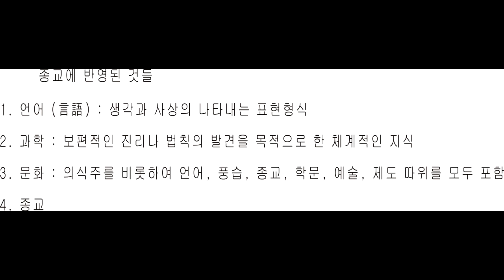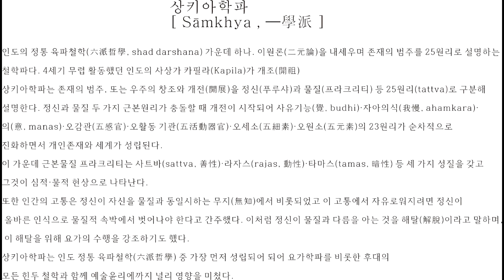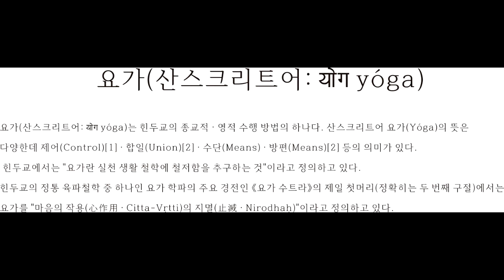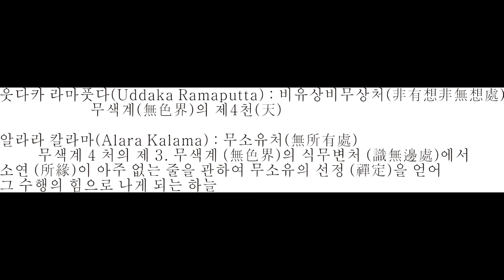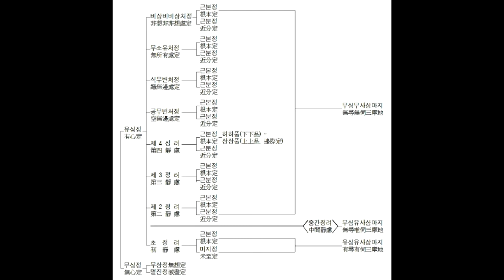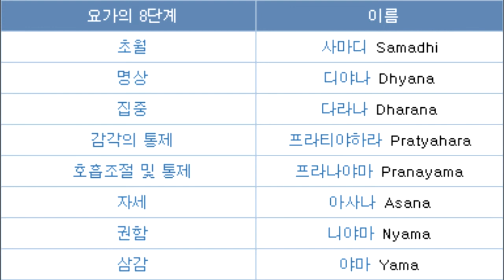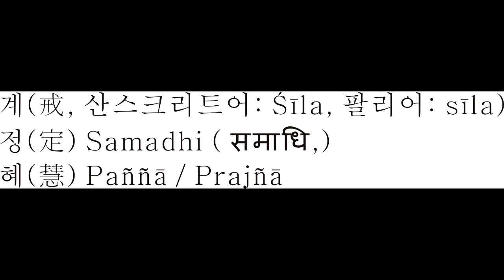제1강 1 - 1 초기불교의 이해